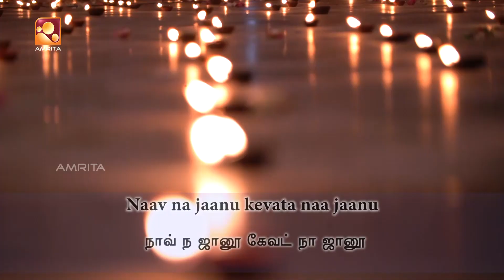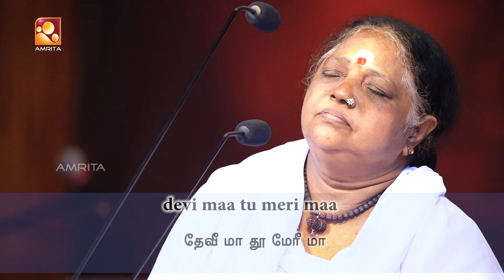Amritavarsham | Episode -1827 | അമൃതവർഷം